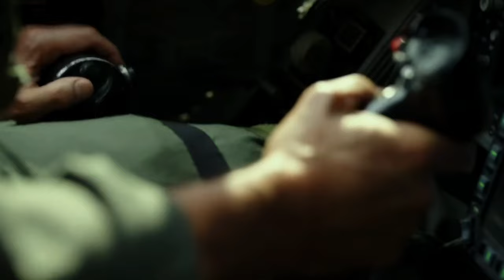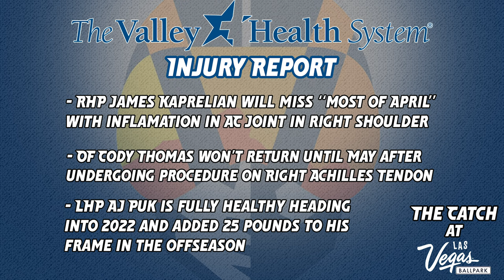The Catch at Las Vegas Ballpark | Season 2, Episode 1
The Las Vegas Aviators season is underway and Matt Neverett is back with Season 2 of The Catch to recap the opening series of the 2022 campaign against the Reno Aces!

For more information on Las Vegas Ballpark and ticket information, visit aviatorslv.com or thelvballpark.com